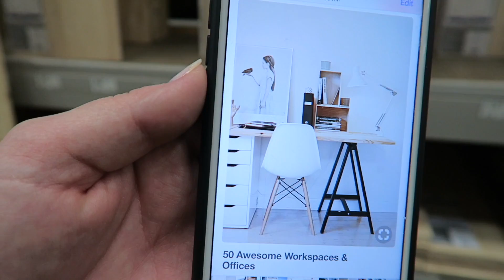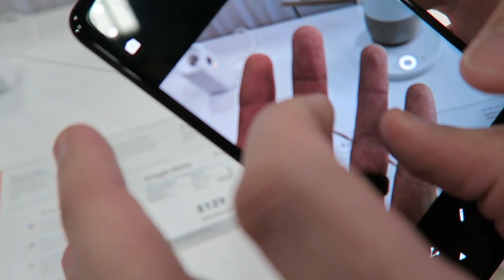20 Week Ultrasound | Hearing Baby’s Heartbeat!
It's such a relief to know that our baby boy is healthy and growing the way he should be! LINKS BELOW vvvv